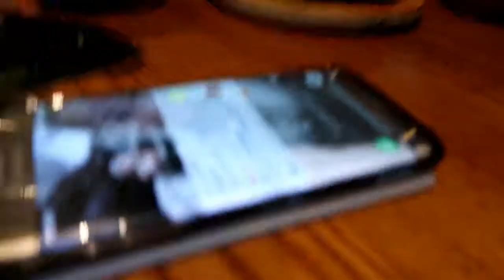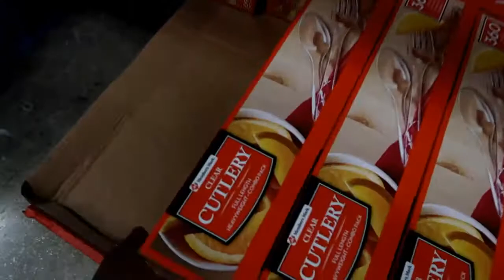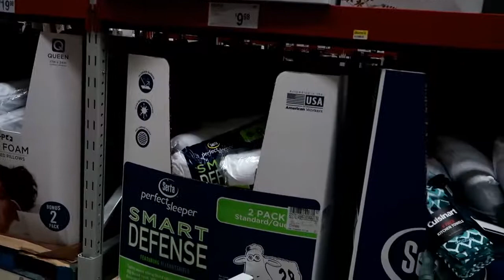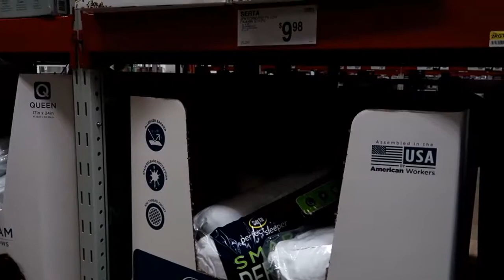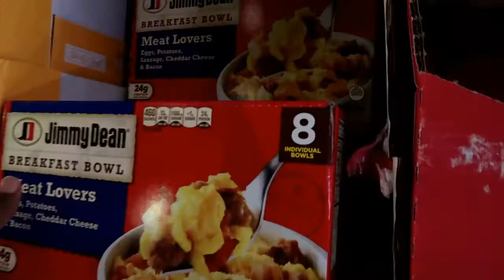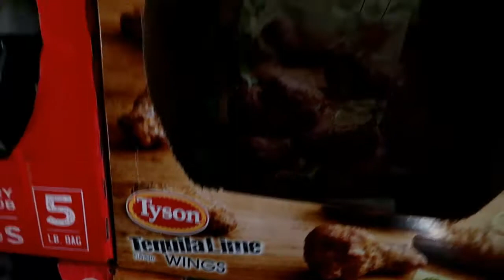Vlog: Back from Dallas / Shopping at Sam's Club